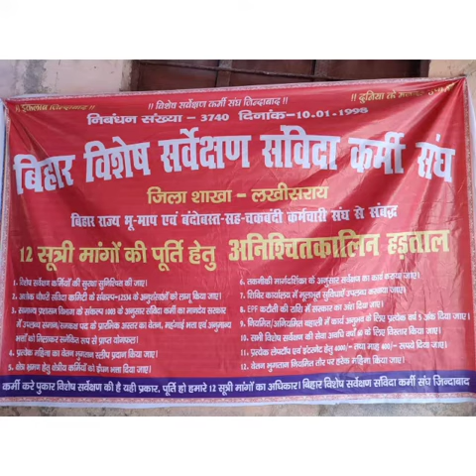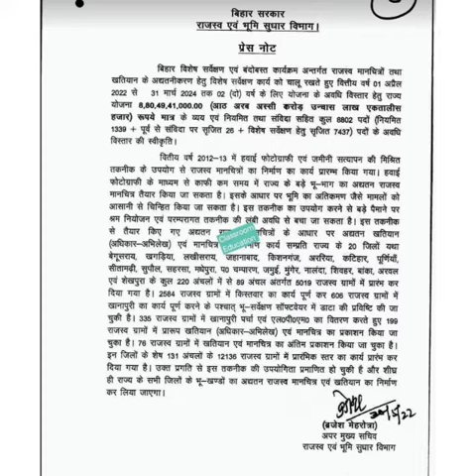andolan by special survey employees in bihar